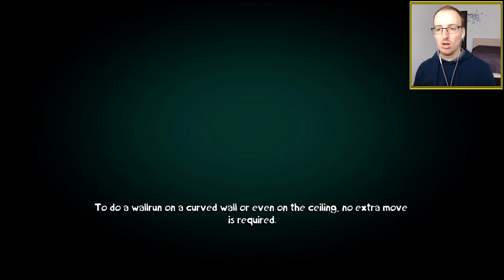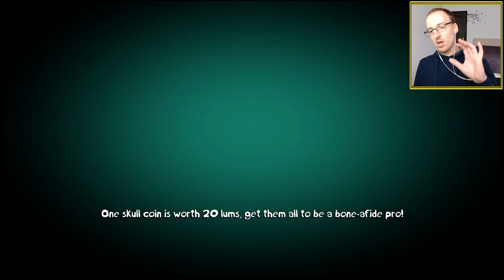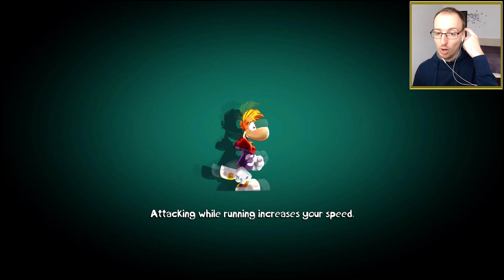Lehet, hogy a játék MINI... de Rayman az NAGY! | Rayman Mini Végigjátszás Magyarul 1. rész